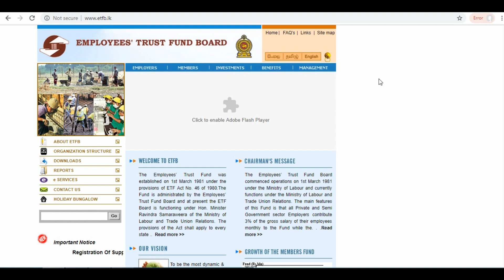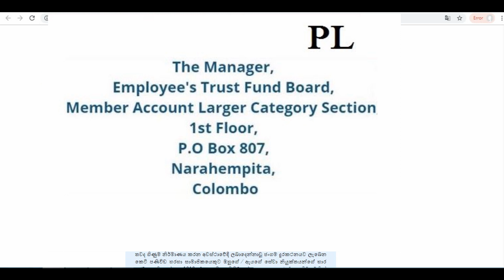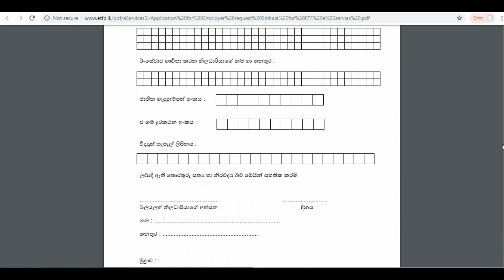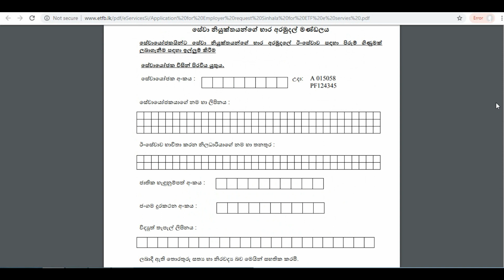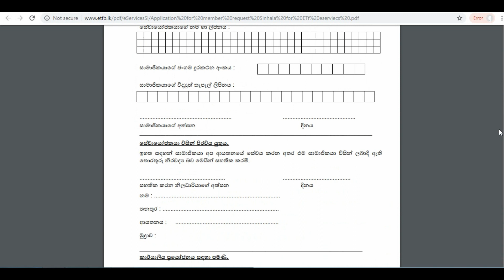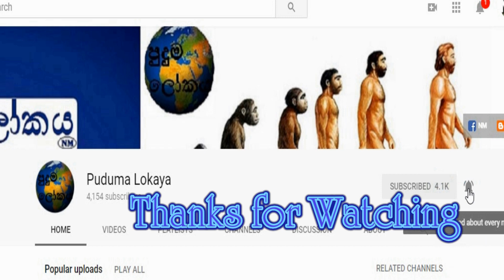අර්ථසාධක අරමුදල් ශේෂය ෆෝන් ඒකෙන් බලාගන්නා හැටි | E.T.F | E.P.F Balance Online Checking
ETF හා EPF ශේෂය ඔන්ලයින් හෝ ෆෝන් ඒකෙන් ඒස් ඒම් ඒස් මගින් බලන විදිහ.
How to check your ETF and EPF Balance online or SMS from your Phone. Sinhala Video By Aruna Namal